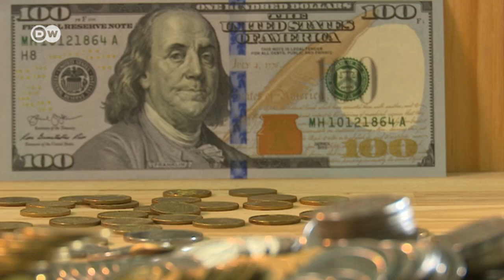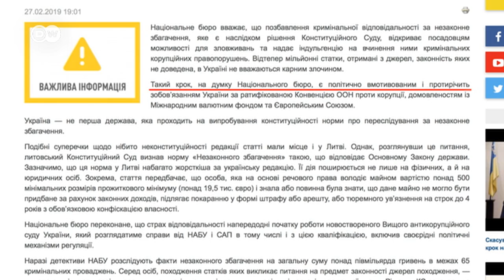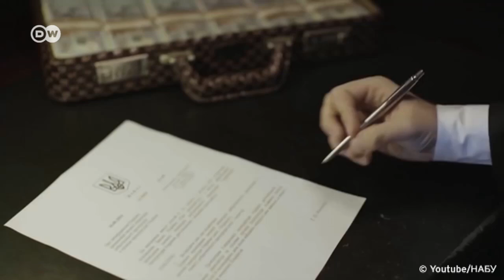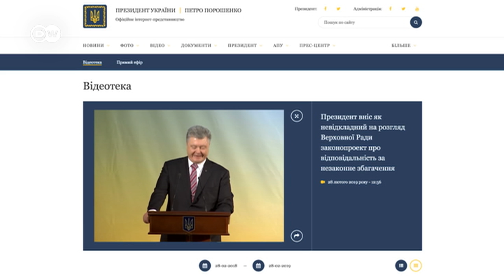Кримінальна стаття про незаконне збагачення: ще більше корупції в Україні? | DW Ukrainian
Після рішення Конституційного суду НАБУ і САП змушені будуть закрити всі кримінальні справи про незаконне збагачення чиновників, народних депутатів, суддів, прокурорів та інших підозрюваних. Навіть якщо Верховна Рада ухвалить нову редакцію кримінальної статті, усі розслідування доведеться починати спочатку.

После решения Конституционного суда НАБУ и САП должны будут закрыть все криминальные дела о незаконном обогащении чиновников, народных депутатов, судей, прокуроров и остальных подозреваемых. Даже если Верховная Рада примет новую редакцию криминальной статьи, все расследования придется начинать сначала.